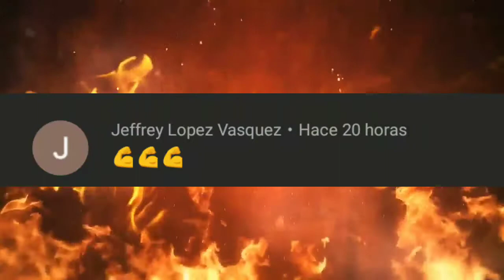WWE Summerlam 2020 ~ Resultados Explosivos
Resultados Summerlam 2020: Roman Reings regresa, The Fiend nuevo campeon Universal, Asuka Nueva Campeona femenina de Raw, Bayley retiene el campeonato femenino de smackdown, Drew Mcintyre retiene el campeonato mundial de wwe, Dominik debuta, Sonya Deville se marcha.